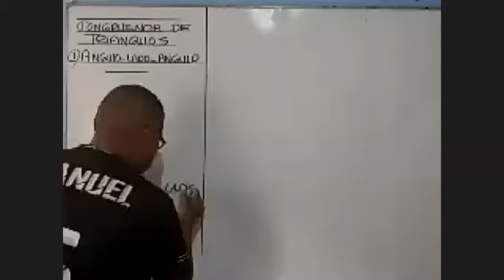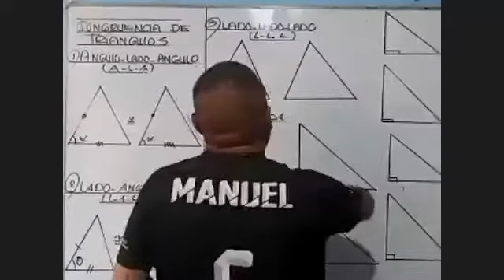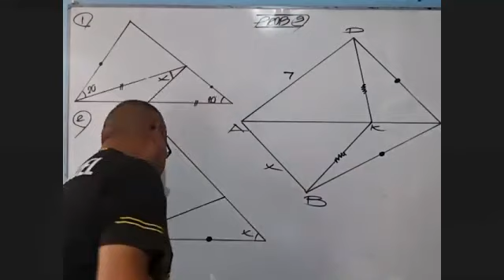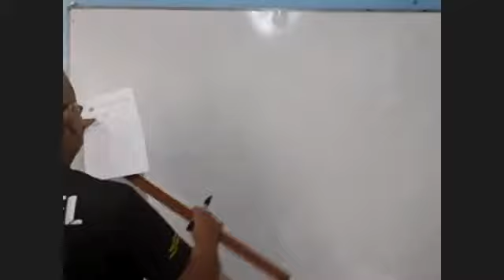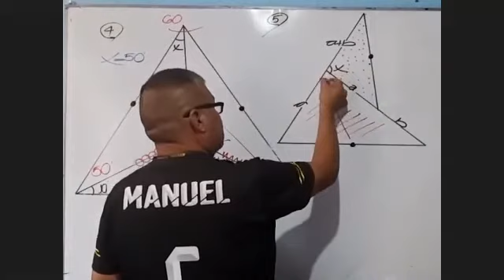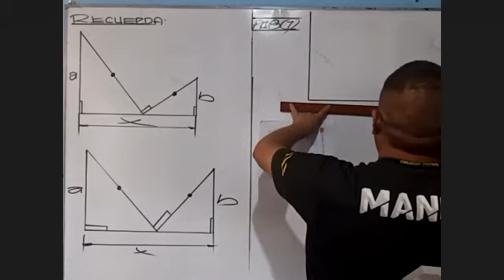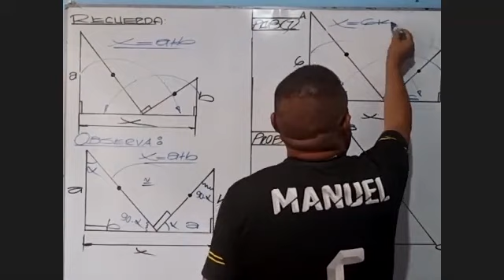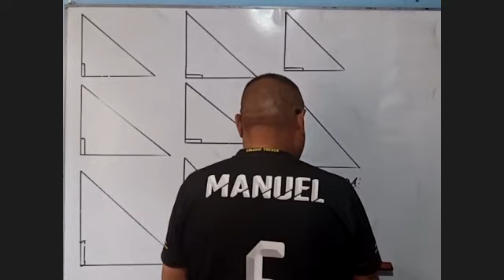Geometría: Congruencia de Triángulos I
ACADEMIA MASTER CLASS UNI-UNAC-UNMSM